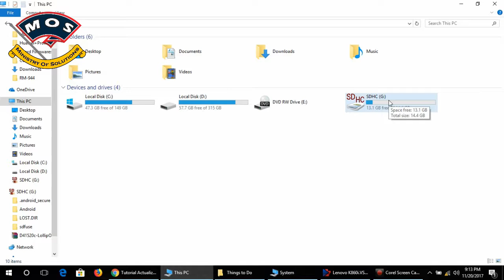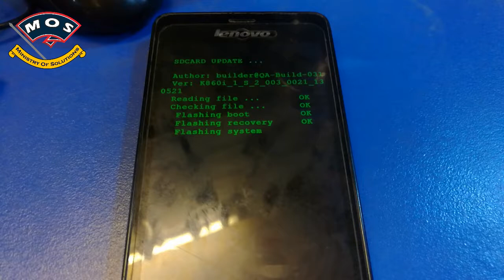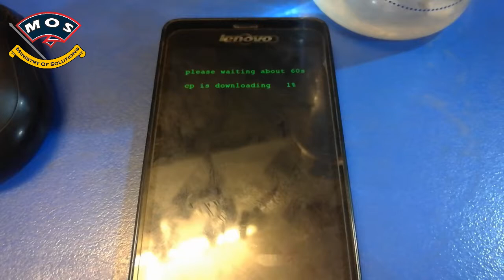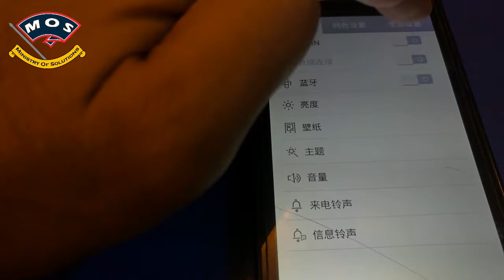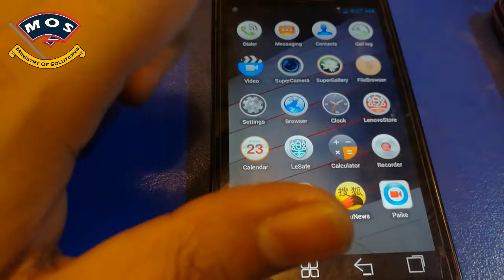Lenovo K860i Recovery not working, How to reset